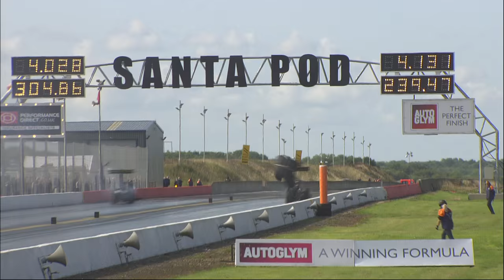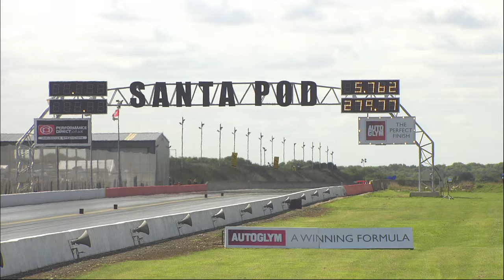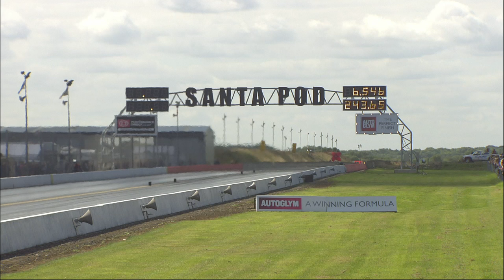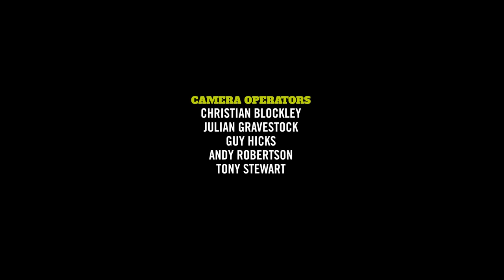2015 FIA Euro Finals - Full TV Show Car Classes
TV coverage from the European Drag Racing Championships 'The Euro Finals' at Santa Pod Raceway back in September 2015.

Relive the action from a the pro car classes and see who walked away with their hands on the championship trophies!

to find out our next event.